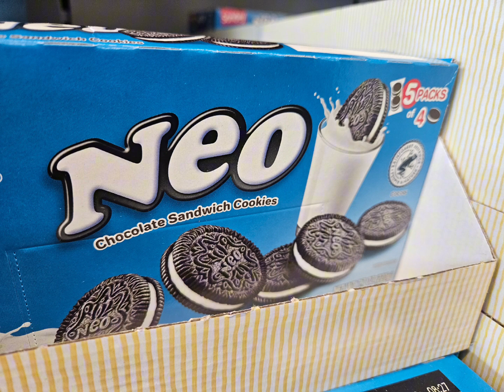Slippery - Light Speed